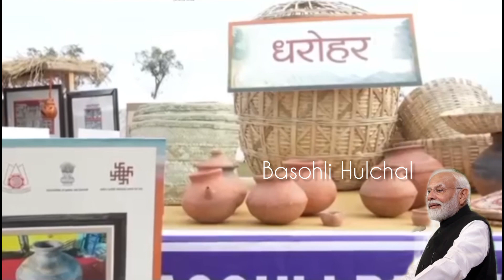आज मन की बात में प्रदानमंत्री श्री नरेंद्र दामोदर दास मोदी जी ने बसोहली महोत्सव के बारे में कहा.!